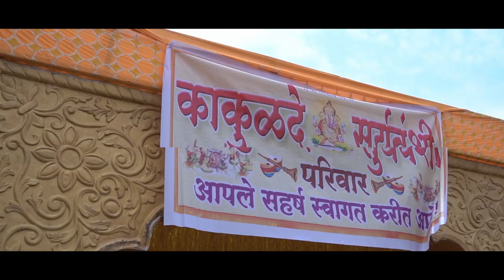Cinematic Teaser Abhijit And Roshani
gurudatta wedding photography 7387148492